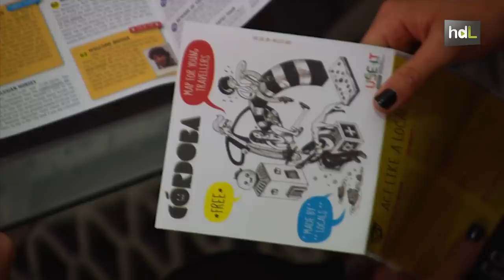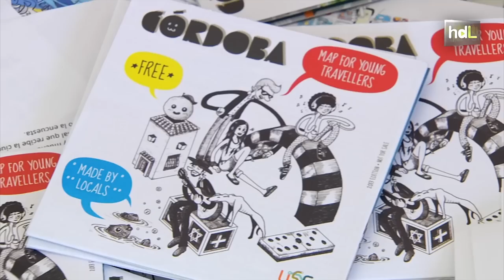HDL Córdoba, primera capital española en incorporar la guía colaborativa de turismo joven Use-it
La guía Use-it, presente en más de 30 países de Europa, ha llegado a Córdoba. Es la primera ciudad española que ha editado esta guía, y lo ha hecho gracias a tres jóvenes de la asociación "Made by Locals". Este mapa tiene como objetivo principal conducir a los turistas por una ruta diferente a la convencional eligiendo los rincones y lugares frecuentados por los propios cordobeses. De esta manera el turista se relacionará con la población local, consiguiendo una relación más cercana con la ciudad. La guía es gratuita, y se puede encontrar en los alojamientos de la ciudad y en las oficinas de turismo de la misma. Ya están trabajando en la edición de 2014 gracias a la buena respuesta que han obtenido por parte del sector.